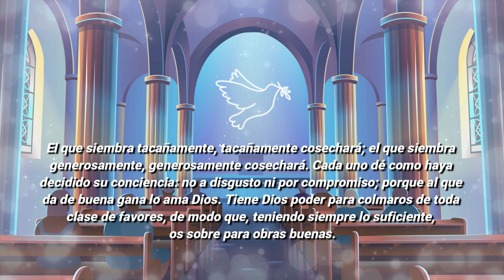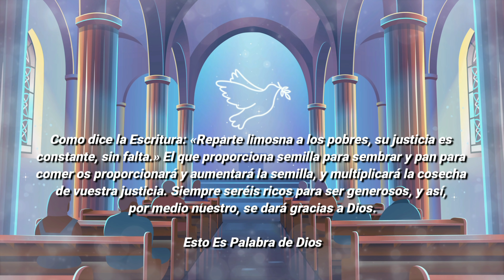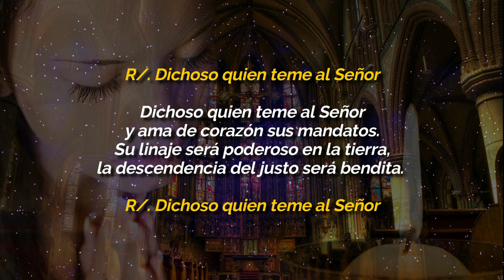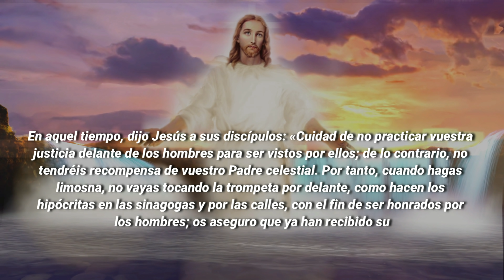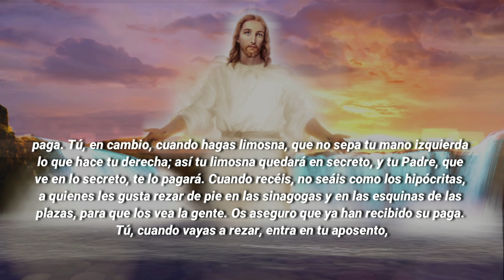Evangelio De Hoy MIERCOLES 16 De JUNIO 2021 El Santo Evangelio De Hoy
Evangelio De Hoy MIERCOLES 16 De JUNIO 2021 El Evangelio Del Día De Hoy

ORACIÓN CATÓLICA